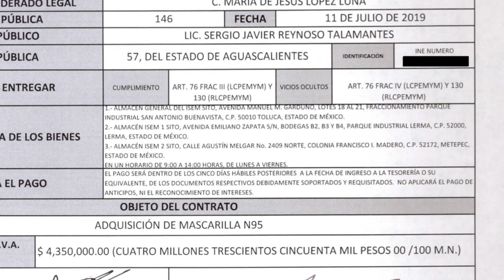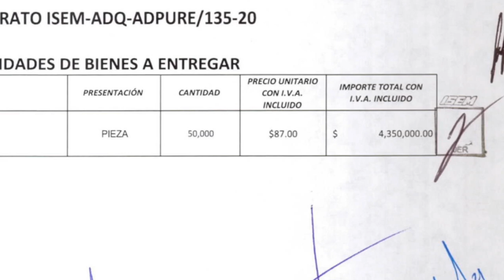Crónica del Poder/Los negocios de Morena con el PRI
Aguascalientes, Ags. 7 febrero 2023.- En plena pandemia y sin importarle hacer negocios a costa de la salud y la incertidumbre que reinaba en esos momentos, el dos veces candidato morenista perdedor a la alcaldía capitalina, Arturo Ávila se dedicó a vender cubrebocas al gobierno priista del Estado de México, los cuales vendió con un sobreprecio de 3,325%
Documentos en nuestro poder revelan como, a través del contrato ISEM-ADQ-ADPURE/135-20, la empresa IBN Industrias Militares y de Alta Tecnología Balística, propiedad del candidato perdedor de Morena hizo a un lado su giro y vendió a los priístas mexiquenses, por adjudicación directa, un total de 50 mil cubrebocas N95, a un costo de 4 millones 350 mil pesos.
El propio contrato especifica que, con este pago, el 20 de septiembre de 2020 se adquirieron estos productos a 87 pesos cada uno, pese a que en el mercado, éstos pueden ser comprados a 254 pesos por cada 100 unidades, esto es, a 2.54 pesos.
Así las cosas, con esta transacción, el gobierno priista del Estado de México le dio a ganar al candidato perdedor de Morena un 3,325% por encima del costo real en el mercado.
Y por supuesto, no son los únicos negocios documentados de Árturo Ávila Anaya, pues como dice el clásico: aún hay más.